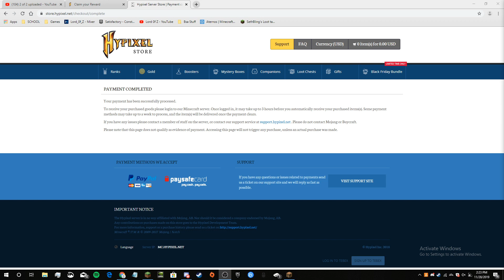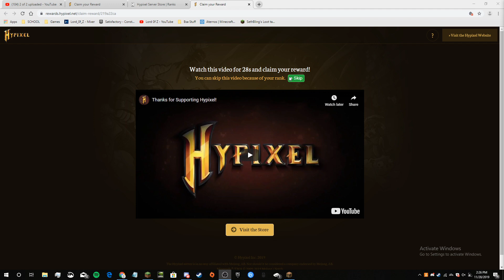Buying MPV+ Rank On Hypixel And Mystery Box Opening Video! Hypixel Box Opening Ep. 1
Hello Everybody! In this Video I buy the MVP+ rank on Hypixel and open the 30 mystery boxes that came with it.Anyway, Enjoy!